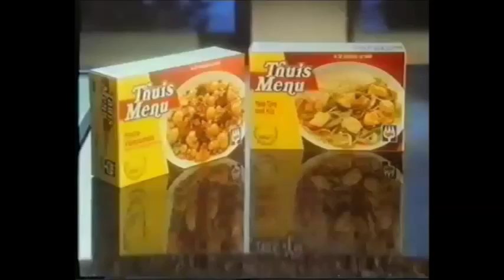reclame - iglo thuismenu